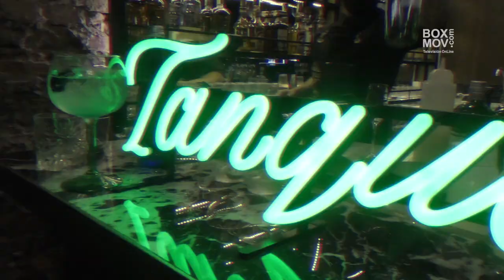Inauguración CARLOS, EL NUEVO GASTROBAR EN BOGOTÁ, - entrevista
Llega a Bogotá un nuevo concepto y una experiencia diferente dentro de la ciudad; donde los fabulosos platos y las bebidas tienen su protagonismo y le dan vida a un gastrobar que ofrece un homenaje a la comida rica, sin técnicas, ni complejidad en la búsqueda de ser un nuevo referente de la escena gastronómica y coctelera.

Bogotá - Colombia